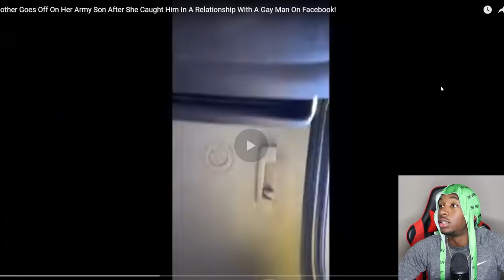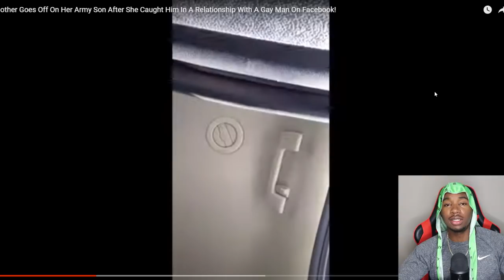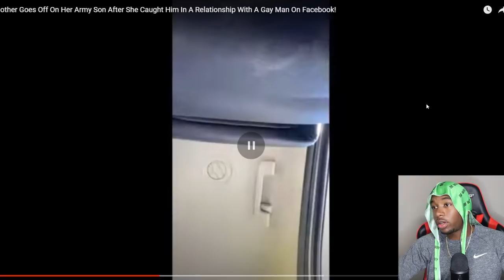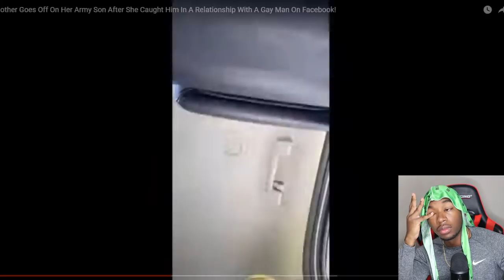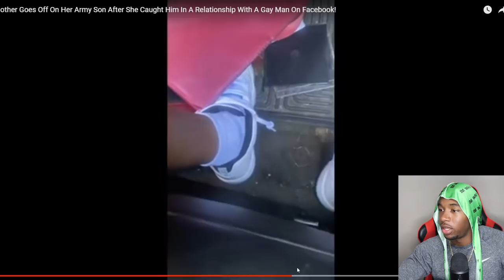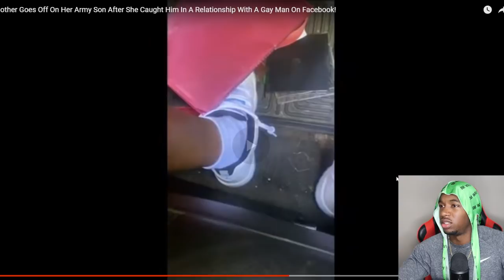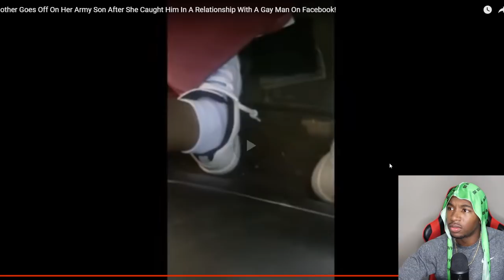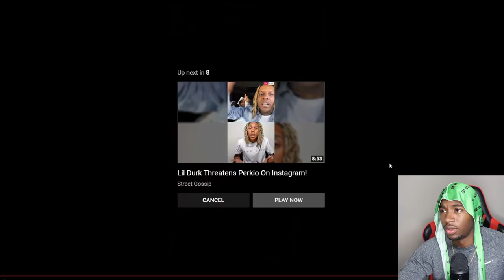Mother Goes Off On Her Son After She Found Out He's Gay